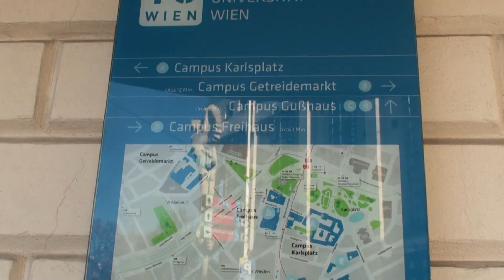Университеты Вены: национальный, экономический, технический | особенности поступления, их история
в этом видео я рассказала про три самых популярных венских университета: экономический, национальный и технический, а также их историю и особенности поступления.

на этом канале я рассказываю как проходят мои будни студентки в вене: как я учусь, отдыхаю, что я ем, также показываю свои покупки и просто весело провожу время. подпишись, если понравилось, так я буду знать, что пора снимать следующий влог :)

/FAQ/

-Как меня зовут и откуда я?
Диана, я из Украины

-Чем занимаюсь?
Я студентка подготовительного отделения Венского национального университета, веду блог на YouTube и Instagram